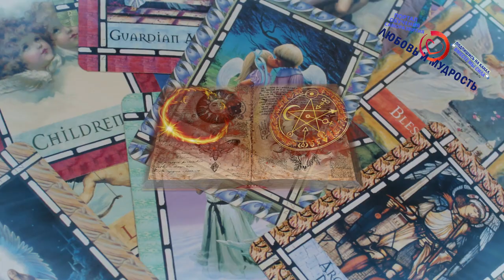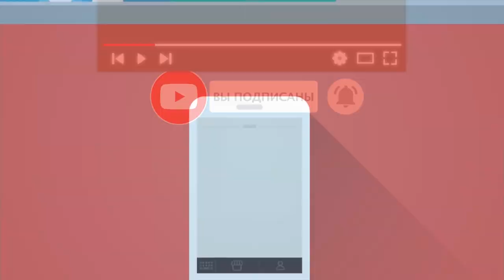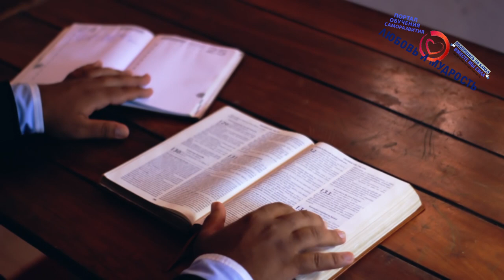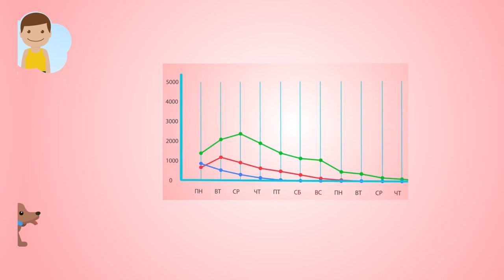Мытарства души после смерти. И куда уходит астральное тело человека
Друзья, сегодня мы поговорим о мытарствах души человека после смерти. В данном видео мы расскажем, что такое астральное тело человека, родовое проклятие и что принято делать на первые поминки после смерти.

Дальше смотрите и другие видео на нашем канале о том, как правильно поминать умершего человека А также весь плейлист видео о религиях, верованиях и ритуалах

- Астральное тело человека. Что это такое?
- Что происходит с душой после 9 дней
- Душа в астрале
- Родовое проклятие. Как снять?
- Зачем молиться за усопших?
- Как часто надо молиться за усопшего?
- Мытарства души
- Что делать родственникам после 9 дней после смерти
- Почему нельзя ходить на кладбище

А для тех, кто хочет перечитать и ознакомится с содержанием данного видео внимательнее, то печатную, вернее текстовую версию вы можете найти на нашем официальном сайте по ссылке Ну и если вы больше любите читать, то на сайте находятся многие сотни и даже тысячи других интересных и полезных авторских статей от команды нашего видеоканала и сайта.